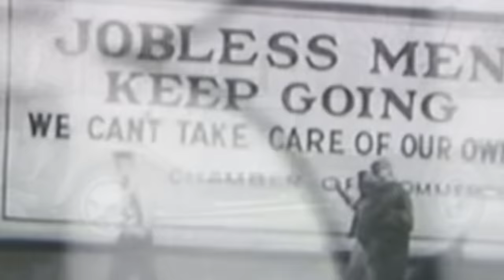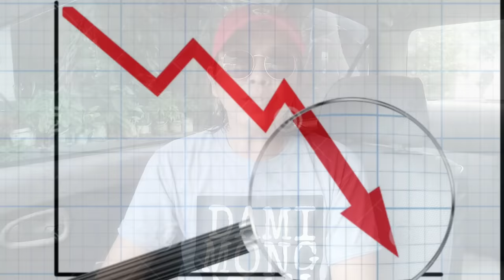10 FACTS NA HINDI MO ALAM TUNGKOL SA ISUZU.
ANG PANGALAN PALA NG ISUZU AY GALING SA ISANG ILOG SA JAPAN

GUMAWA DIN PLA SILA NG MGA KOTSE INCLUDING SPORTS CAR LIKE

90s NOONG HUMINA ANG BENTA NG MGA KOTSE NILA KAYA NAG FOCUS SILA SA PICK UPS, SUVs at trucks.

at marami pang ibang facts about isuzu n malamang ay hindi mo pa alam